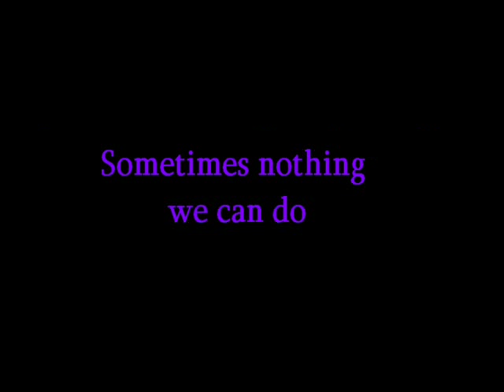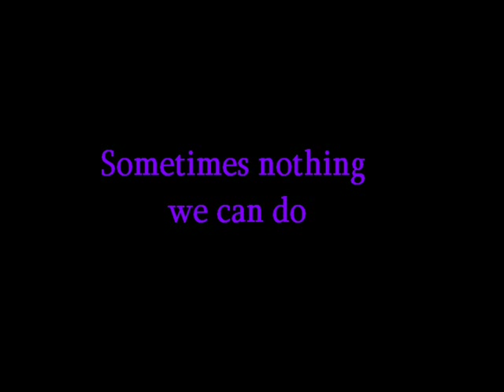Avalanch - Slave of anger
This is a song made a long time ago by Avalanch, but is sung by Juan lozano... I made this video because I love this song and I couldn't find it.

I hope u like it... It's really an old song